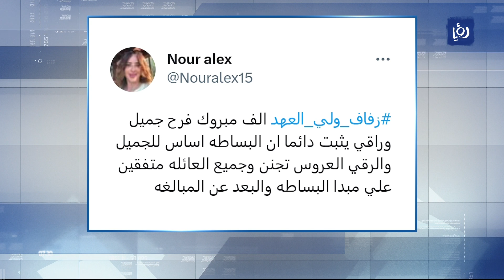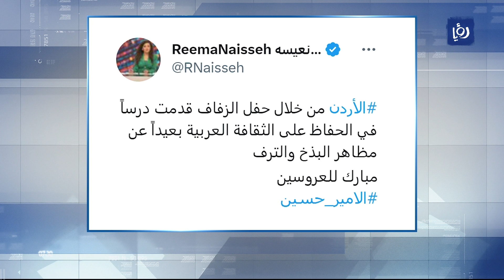زفافُ ولي العهد يتصدّر مواقعَ التواصلِ الاجتماعي